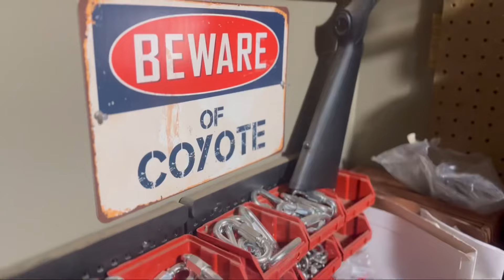300+ Coyotes In 3 weeks: 2 wks in OH, 9 days out of state trapping. HIGHLIGHTS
The 9 days out of state trapping was with my friend and trapping partner Will Stoup. 180 were taken in 9 days.

The 2 weeks in OH was on my private line running solo. 130+ coyotes were trapped then.

Hard work, determination, and a plan went into these traplines.

"ATLAS GLOVES"

"COWHIDE GLOVES" (freezing temps)

"PICK MADDOX"

"PULASKI AX"

"ALICE Pack"

"DJI MAV MINI DRONE"

"ACTION CAMERA"

"QUAD/ATV RACKS (FRONT AND BACK)"

"CLIP ON LIGHT FOR HAT"

"BENCH SWAGGER"

"GALLON GLASS JARS"

"UNIVERSAL MOUNT (ATV/UTV)"

"KETCH-ALL (CATCH POLE)"

Wire screen Pan Covers